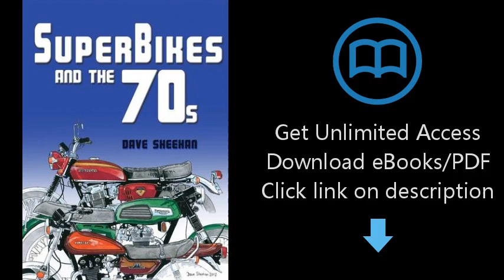Superbikes and the '70s